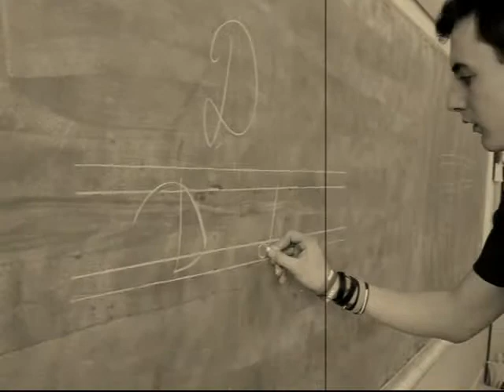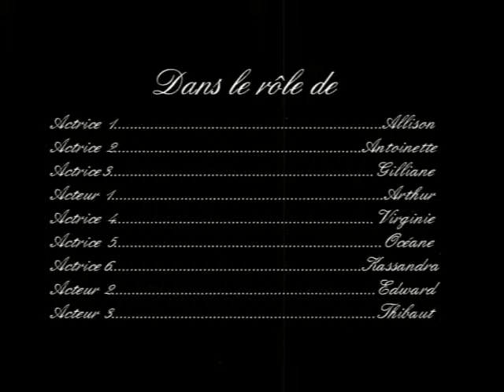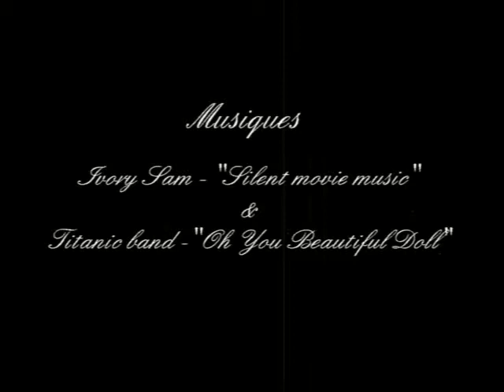Film muet | Porte ouverte 2015 | CSLG Cousot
Film muet réalisé par les élèves de 6e technique sociale de la Communauté Scolaire Libre Georges Cousot présenté lors de la porte ouverte édition 2015.